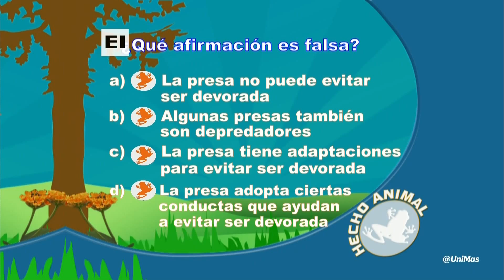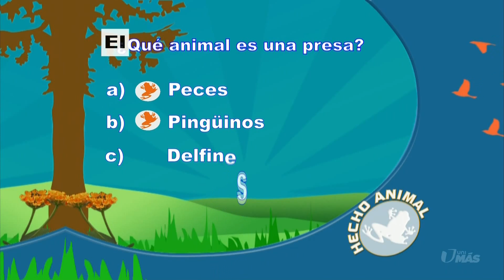Reino animal --red alimenticia--parte 4